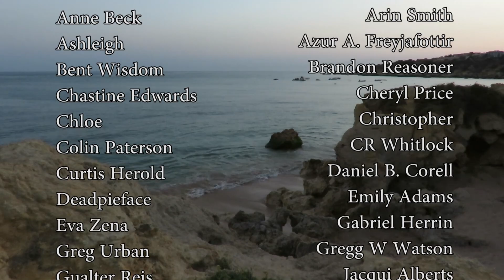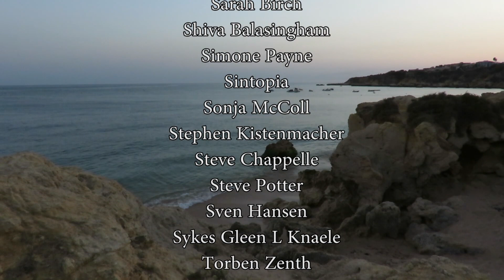Charlemagne Caused The Viking Raids?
Was Charlemagne the major reason for the Viking Raids which subsequently caused the "Viking Age" to start? What were the major geographical, economic, political and social factors?

All my social-media networks you can find by following this